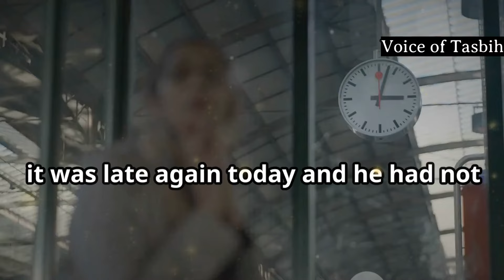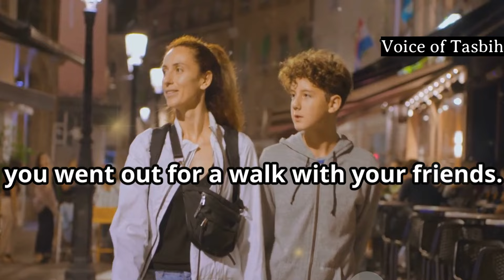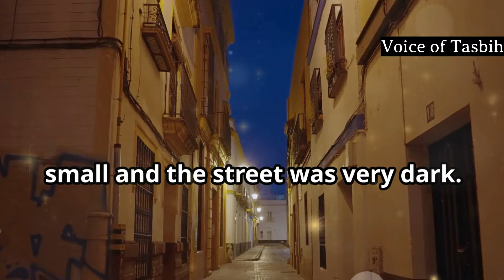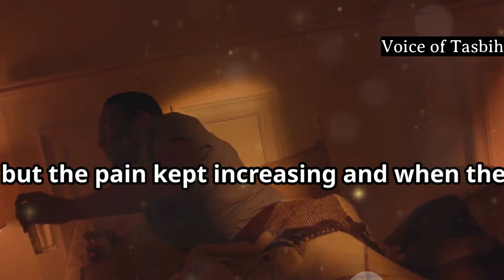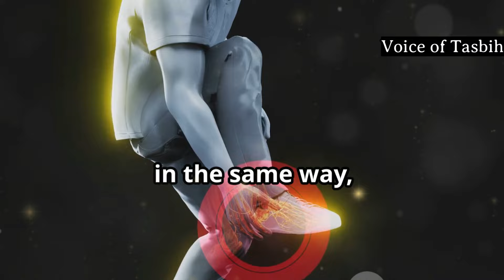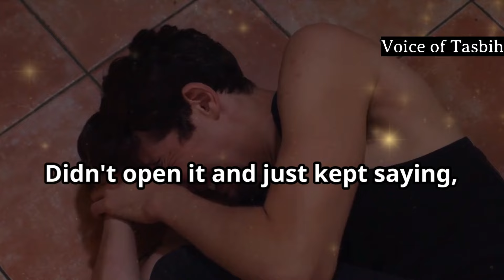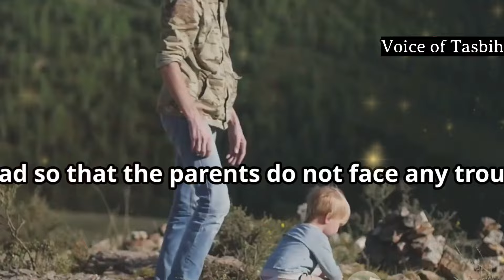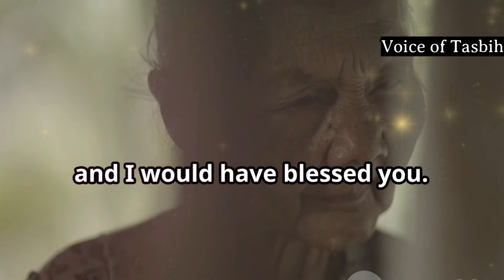A PAINFUL STORY OF THE FATE OF A SON WHO BEATS HIS MOTHER WITH A SHOE